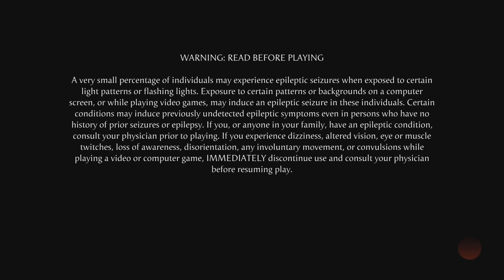Mortal Kombat 1_20240713150110